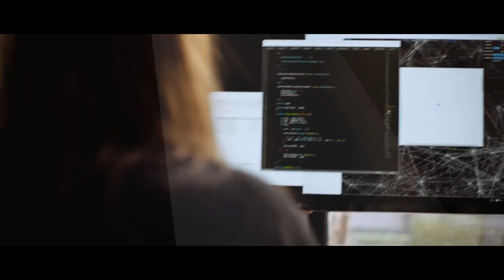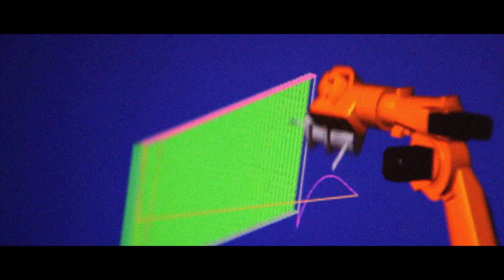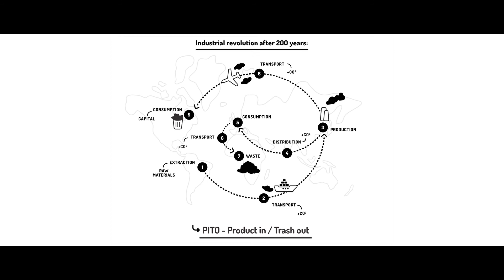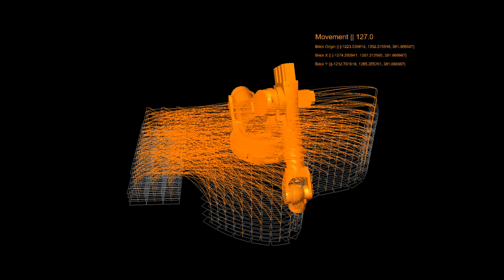FabLab: Master Narrative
Fabrication is changing art, science, business, entertainment, and manufacturing in 80 countries, and counting. Wondros used Skype to create this film which features a global team of Fab Lab technologists.

August 2016